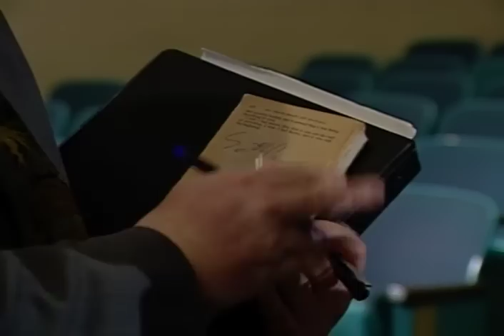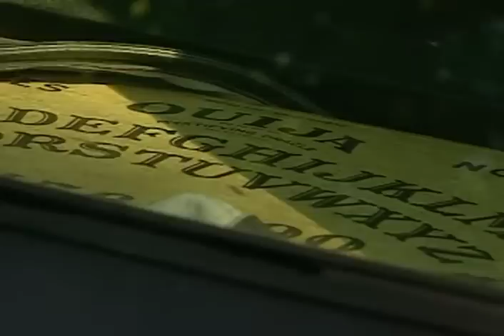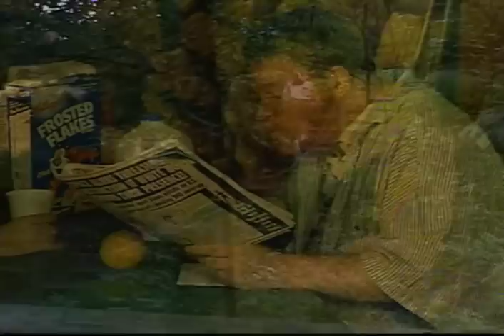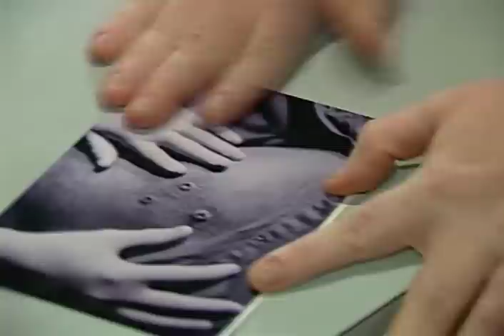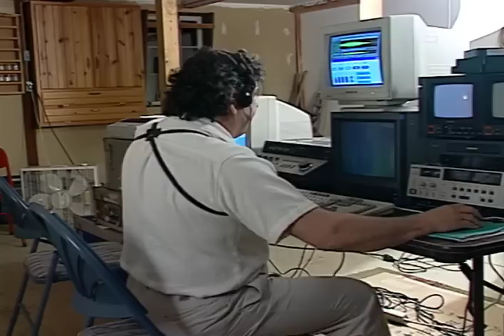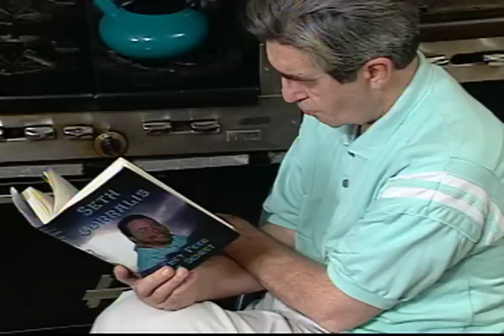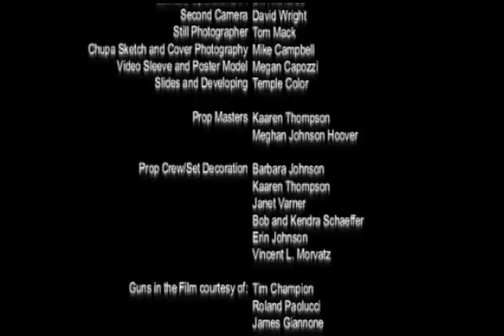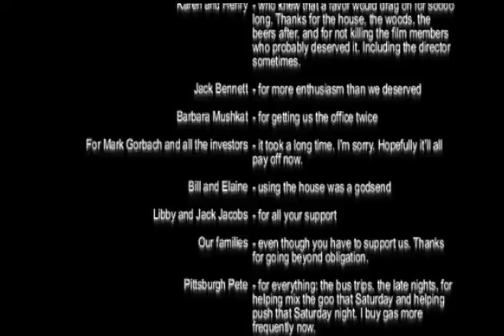Chupa | Creature Hunt | Full Movie | Cryptids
A small Federal, military, and civilian task force has been sent deep into Ohio's expansive Cuyahoga Valley National Park to find and capture the mythical creature known as chupacabra. But it won't be taken without a fight, and the hunters quickly become the hunted...

Stars: Peter Ferry, Mary Mahoney
Directed by Tom Hoover